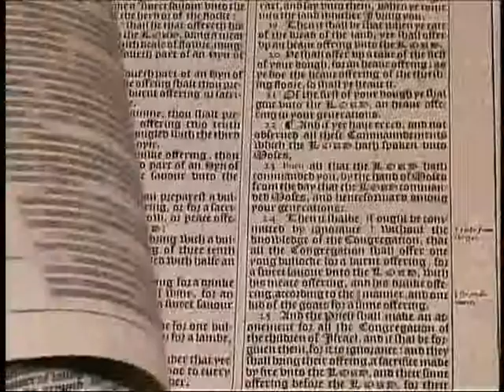323. Word Pictures - The Gospels (Part 2)